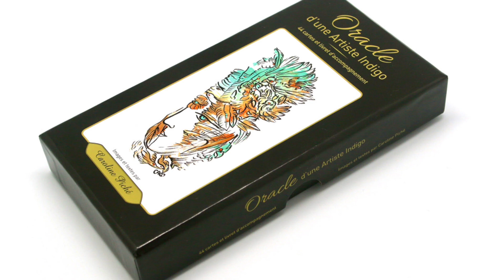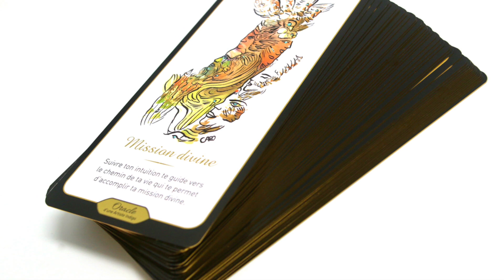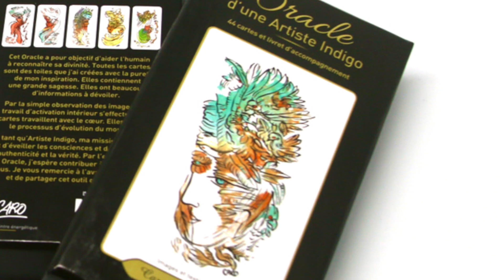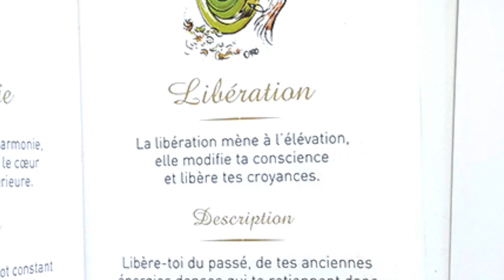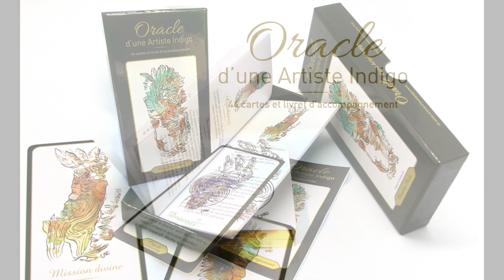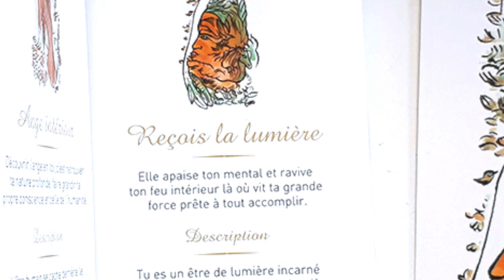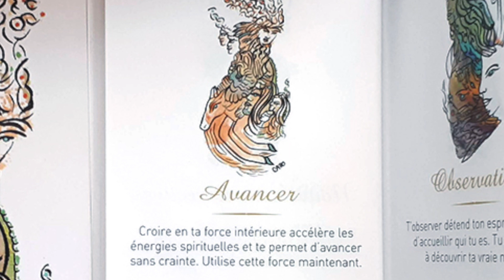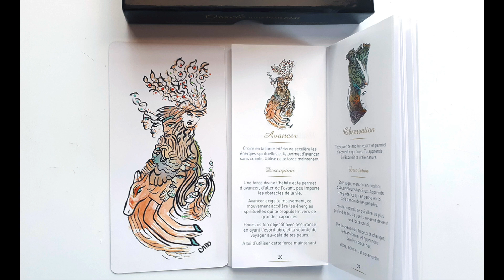Oracle Artiste Indigo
44 cartes et livret d’accompagnement. Des cartes à fortes vibrations qui aident au processus d’évolution spirituelle.

Cet Oracle a pour objectif d’aider l’humain à reconnaître sa divinité. Toutes les cartes sont des toiles que j’ai créées avec la pureté de mon inspiration. Elles contiennent une grande sagesse. Elles ont beaucoup d’informations à dévoiler. Par la simple observation des images, un travail d’activation intérieur s’effectue, les cartes travaillent avec le cœur. Elles dictent le processus d’évolution du moment. En tant qu’Artiste Indigo, ma mission première est d’éveiller les consciences et de faire vibrer l’authenticité et la vérité. Par l’entremise de cet Oracle, j’espère contribuer à un éveil pour tous. Je vous remercie à l’avance d’utiliser et de partager cet outil d’évolution.